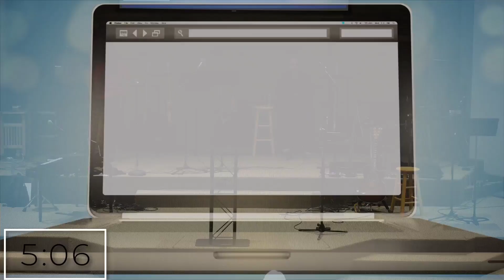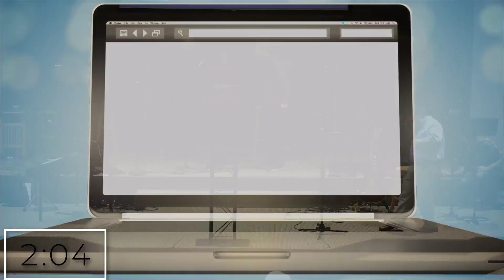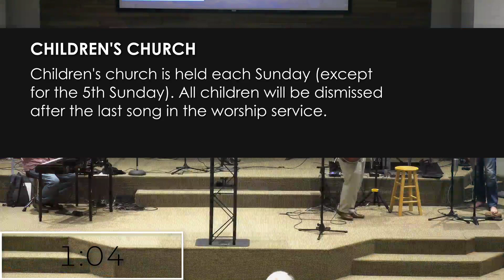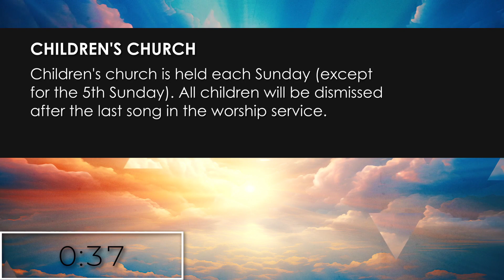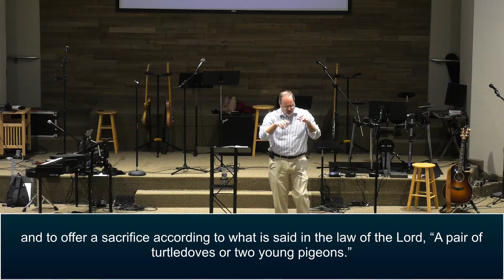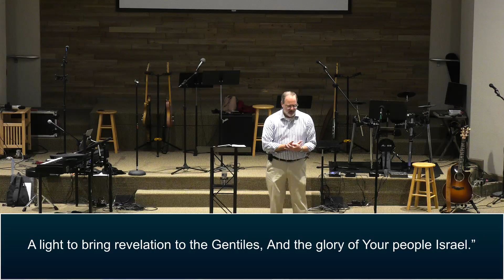My Desire | WSBC Worship January 7, 2023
Please join us this morning as we worship the Lord and Pastor Randy teaches out of Luke chapter 2 verses 21-38!